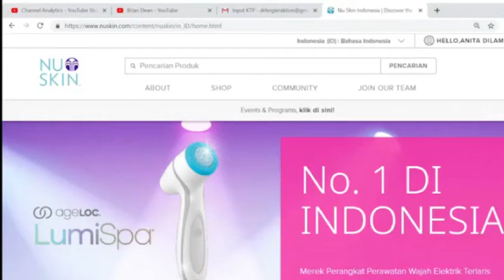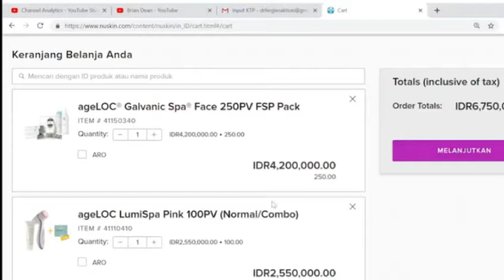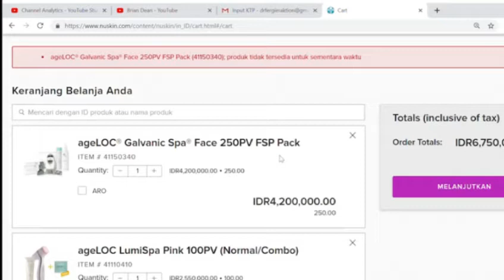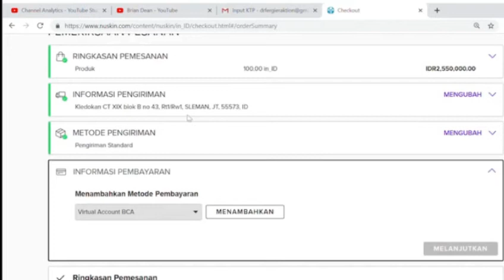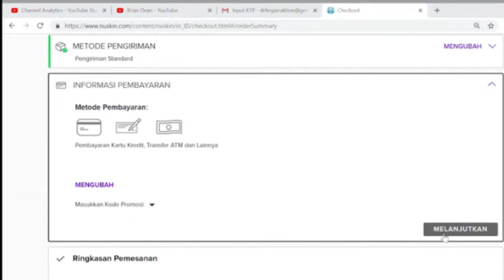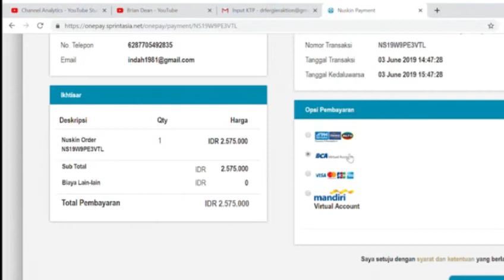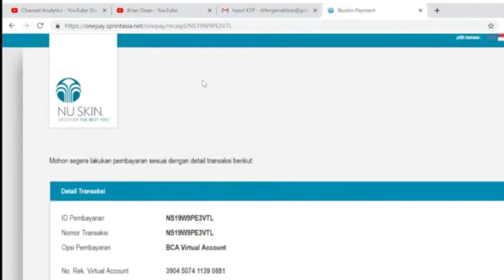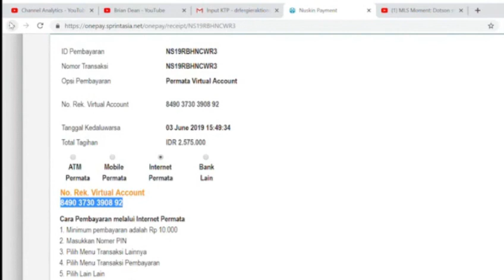Cara Berbelanja NU SKIN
Looking for a TEAM PLAYER
Position Needs
Partner Business
Reseller